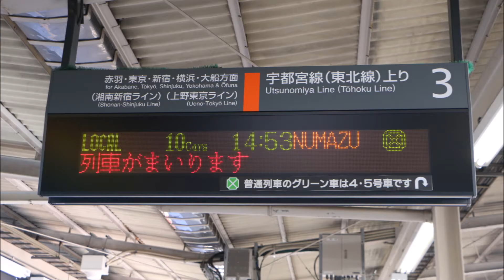【E233系電車走行音 添乗音】 1569E 普通 沼津（熱海） モハE233－3422 大宮ー浦和 平成29年1月1日収録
1569E　モハE233－3422
大宮ー浦和

小金井ー熱海：1569E
熱海ー沼津：327M